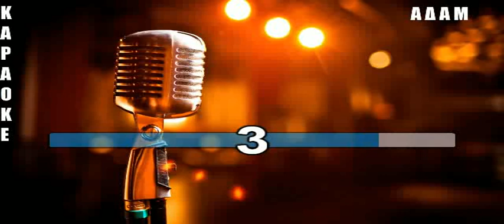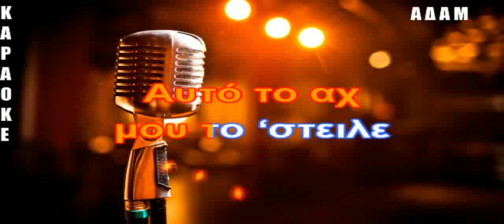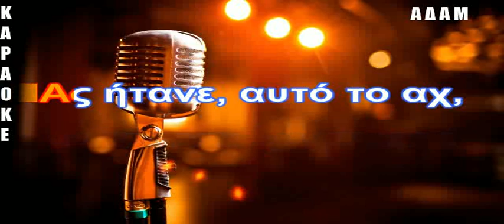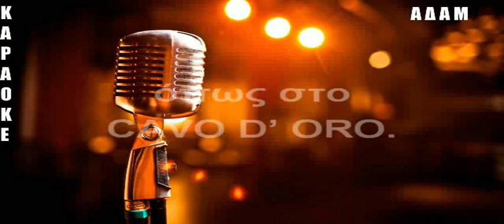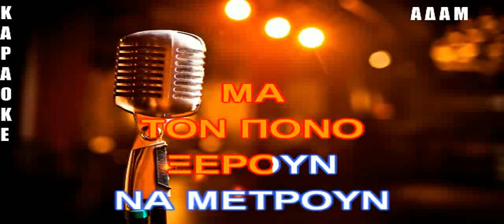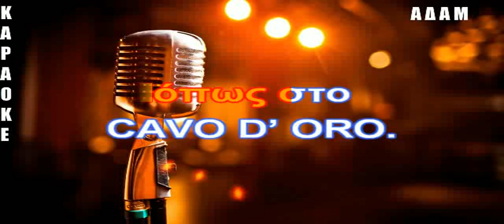ΚΑΡΑΟΚΕ ΑΔΑΜ ΑΥΤΟ ΤΟ ΑΧ ΕΠΕΞΕΡΓΑΣΙΑ ΗΧΟΥ ΚΩΣΤΑΣ ΠΑΠΑΔΟΠΟΥΛΟΣ